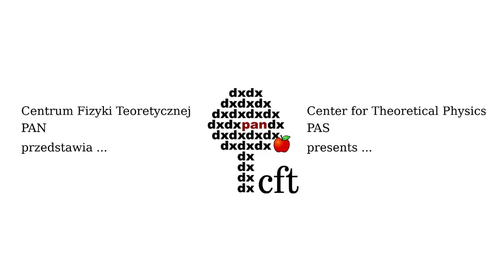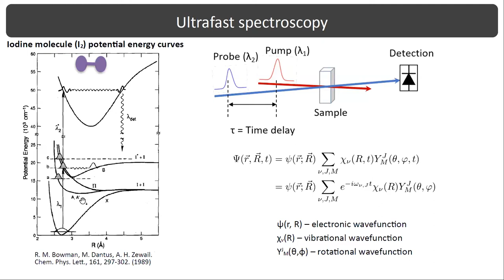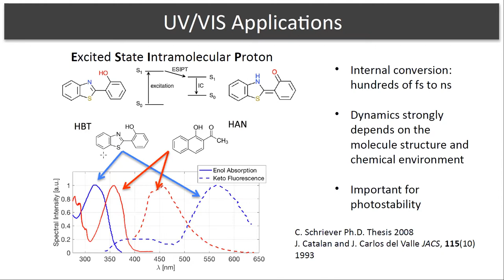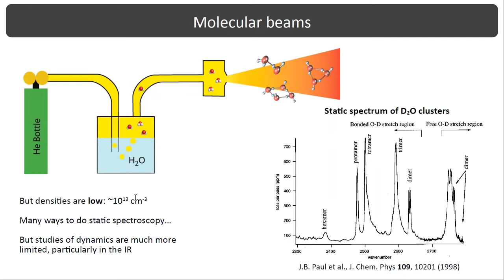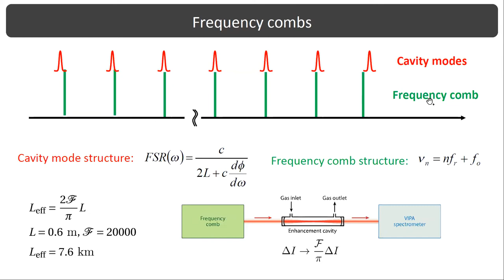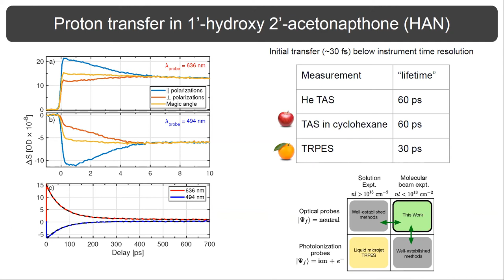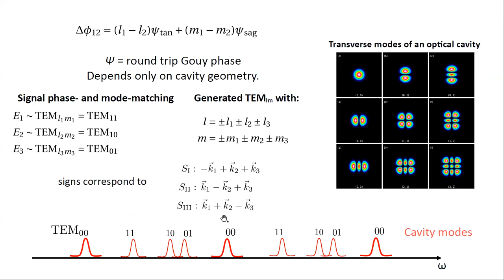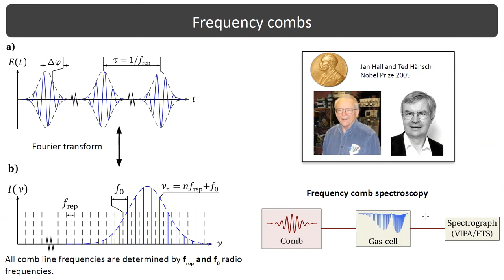Dr. G. Kowzan (Nicolaus Copernicus University in Toruń): Cavity-enhanced ultrafast spectroscopy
Dr. Grzegorz Kowzan (Nicolaus Copernicus University in Toruń)
Cavity-enhanced ultrafast spectroscopy.
Ultrafast optical spectroscopy techniques, such as transient absorption spectroscopy or two-dimensional infrared spectroscopy, are widely used to probe structure and dynamics of molecules and larger biomolecular systems. However, they are typically restricted to strongly absorbing samples, such as solids or liquid solutions. Compared to gas-phase measurements, a solvent environment is thought to strongly influence molecular dynamics, making accurate theoretical comparisons difficult. To bridge the gap between theory and experiment, we have been developing ultrafast and ultrasensitive measurement techniques that provide nearly four orders of magnitude better sensitivity than the previous state of the art. During the talk, I will describe the physical principles behind our measurements, some of our results and our dream experiments which are yet to be realized.